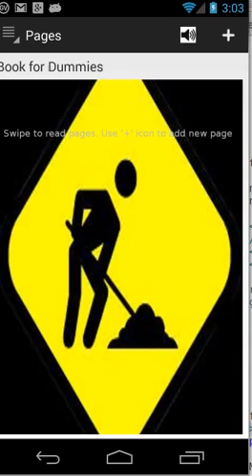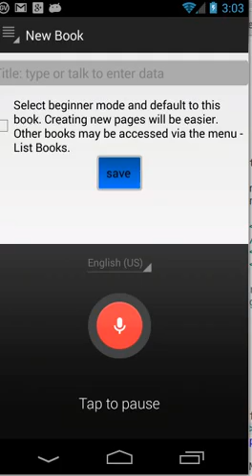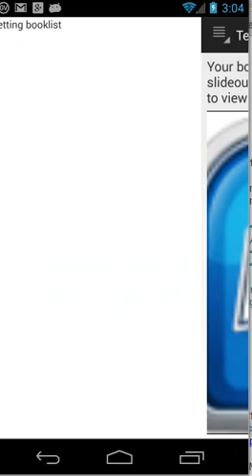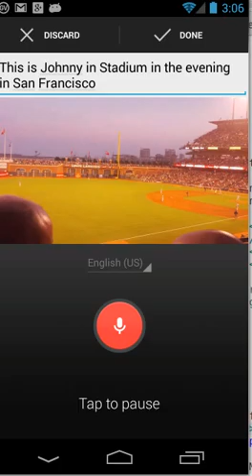Tellmestories exit beginner mode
When you want to start working with more than one book, use New Book dialog, deselecting the checkbox and you will exit 'Beginner mode'. This opens up the "List My Books' feature